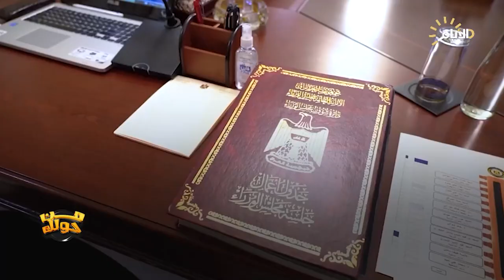من حولك.. يتقصى ما حققته حكومة السوداني خلال عامها الأول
الضيوف
دكتور حسين فلامرز / مستشار رئيس مجلس الوزراء ورئيس الفريق التنفيذي لمبادرة ريادة
علي زمزير محامي وناشط بشؤون الشباب
زهراء الموسوي ناشطة مدنية